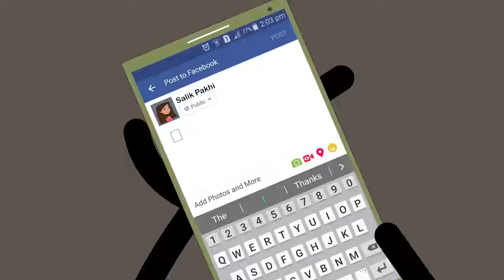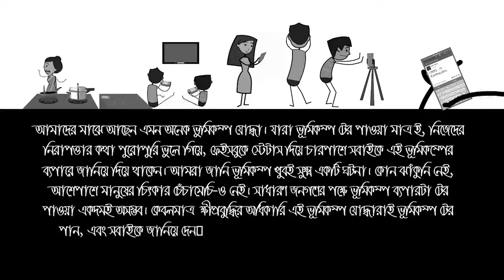Earthquake Animation Video